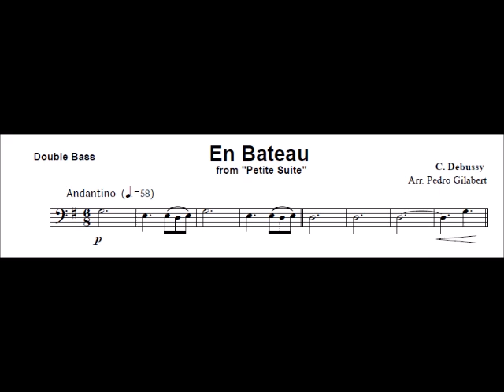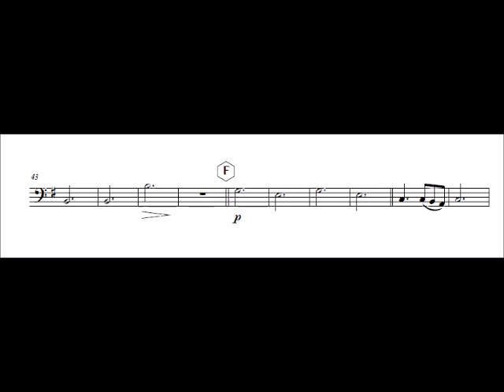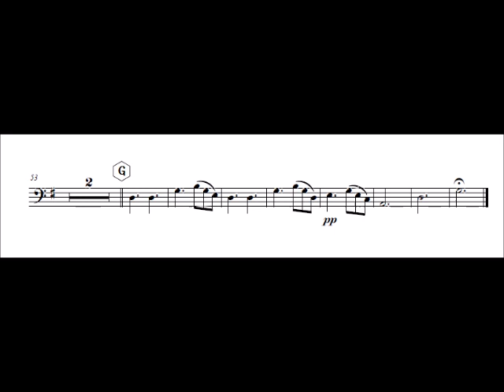Double Bass En Bateau from Petite Suite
Composed by: C. Debussy